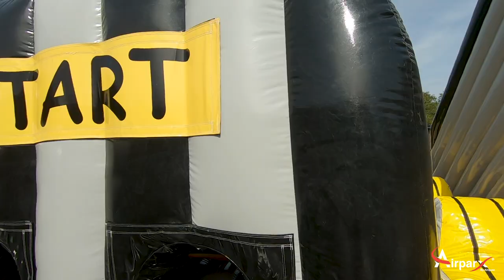Airparx's Jumpsquare Airpark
The first Inflatable Park delivered to Netherlands.

Jumpsquare Group is the largest and fastest growing European chain of indoor trampoline parks who chose Airparx as the manufacturer for their very first Inflatable Park.